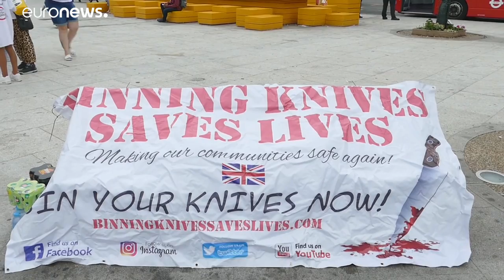Drámaian nő a késes támadások száma Londonban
A brit fővárosban július végéig 84 embert öltek meg késsel, tavaly összesen 132-t.…